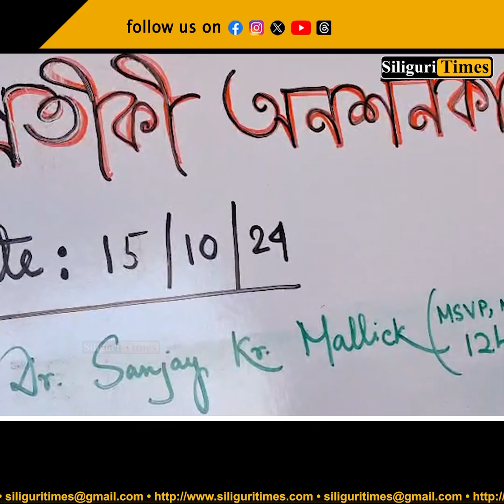NBMCH superintendent joins junior doctors in symbolic hunger strike (Hindi)